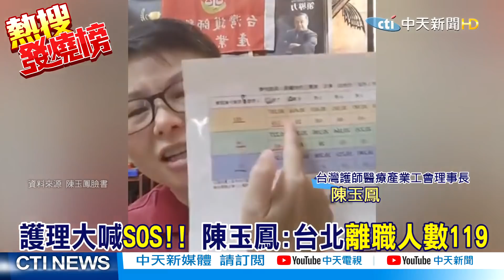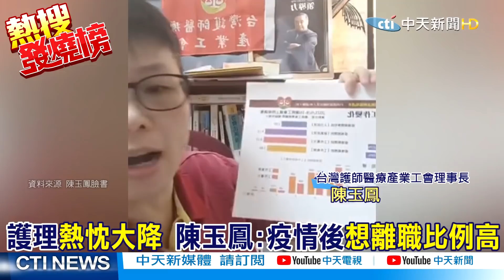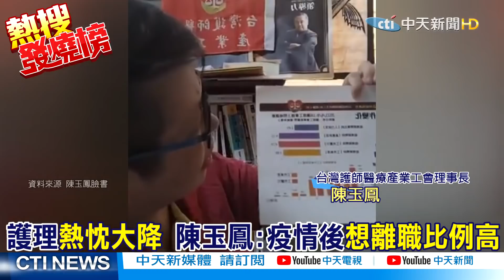【熱搜發燒榜】騙誰啊! 總統不如賈永婕? 護理自嘲像衛生紙 陳玉鳳怒吼:不要搞政治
00:00 所謂超前部"屬: 應為 超前部"署"

歌名: Sunspots
作者: Jeremy Blake
類型: Dance & Electronic
氣氛: Happy Music